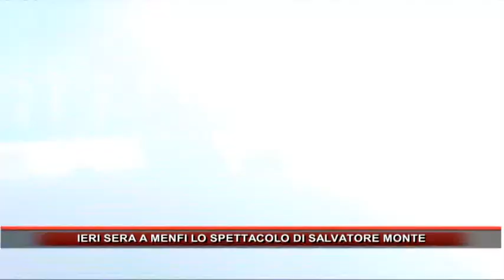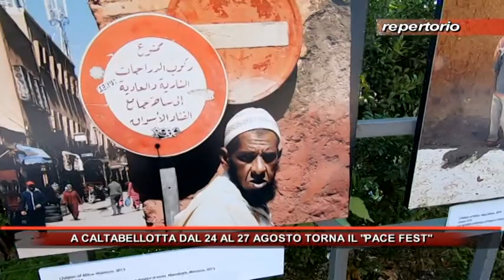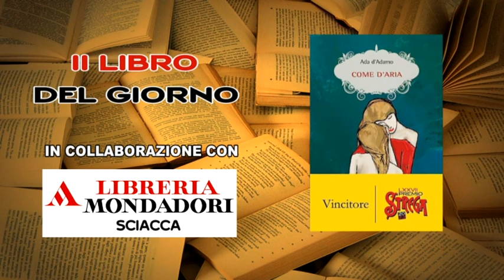Rmk Notizie 19 Agosto 2023